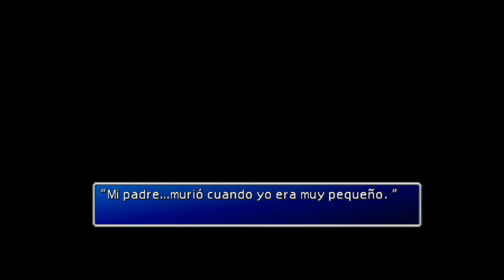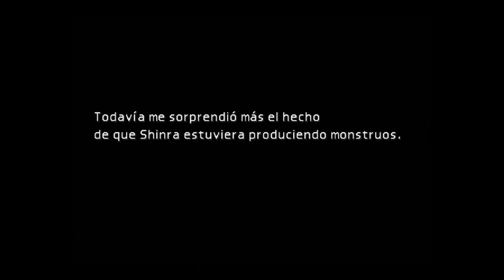Guia Final Fantasy VII Remastered 100% (PS4) - Cap 14 - El pasado de Cloud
Después de abandonar Midgar, llegaremos al pequeño pueblo de Kalm. Allí descubriremos cosas sobre el pasado de Cloud y su relación con Sefirot.

INDICE

00:00 - Habilidad Enemiga: "Magia de Matra"
03:20 - Llegamos a la posada de Kalm (No hay fiesta en el 2º Piso)
05:51 - Dentro del camión de Shinra
07:21 - Sefirot revienta a un Gran Dragón
08:13 - Llegamos a Nibelheim
10:10 - Explorando la ciudad
11:25 - La madre de Cloud
13:51 - La casa de Tifa
14:10 - El dormitorio de Tifa
14:22 - La carta de Tifa
16:28 - Ropa interior ortopédica
16:43 - Tocando el piano de Tifa (Secreto para el límite final de Tifa)
17:55 - Zangan, el maestro de Tifa
18:52 - Una foto antes de ir a Monte Nibel
20:12 - Monte Nibel y accidente en el puente
22:08 - Cuevas de Monte Nibel
23:46 - Fuente de Mako
25:50 - Llegada al reactor de Monte Nibel
26:56 - Dentro del Reactor
27:16 - La causa de la avería
30:51 - Guardar la partida y Final

Visita La Colina Del Terror. Mi Blog dedicado al mundo del Survival Horror